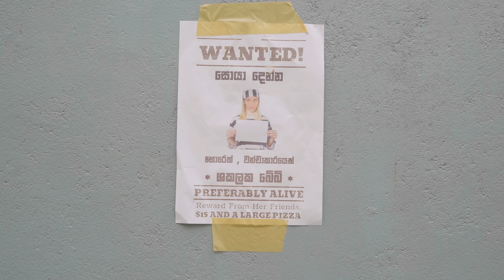එයා එහෙම නෑ (She's not like that)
Script , Edit - KanchuKa Samarakoon